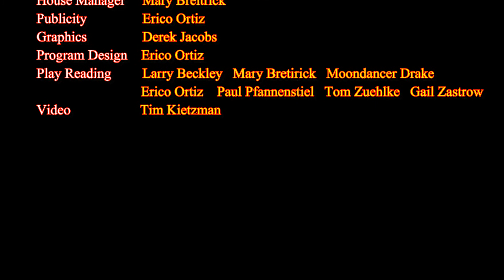VPW One Act Play Festival 2017 - The Painting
2017 VPW One Act Play Festival of original short plays. This is the 32nd annual festival year. This year at Inspiration Studio, West Allis Wisconsin.
The Painting by Mark Borchardt